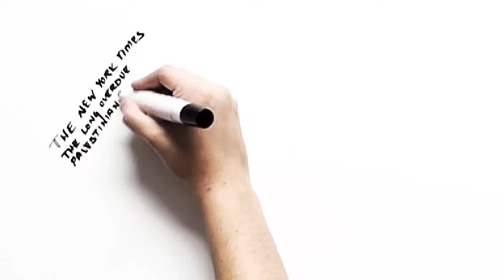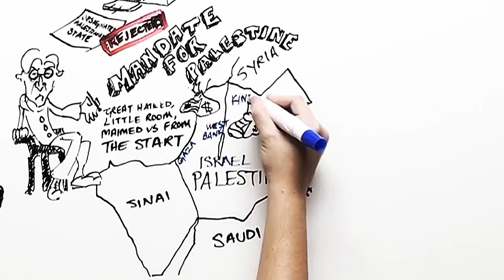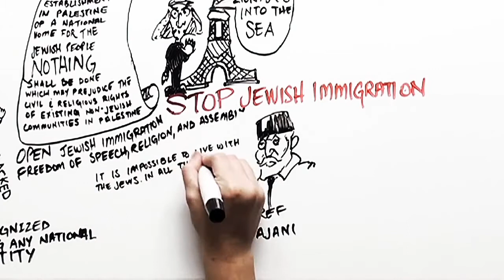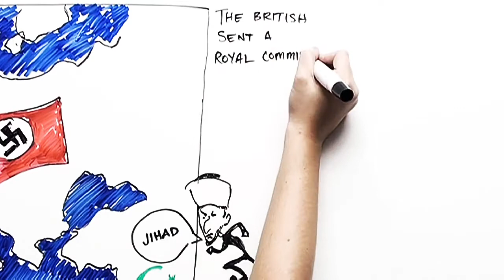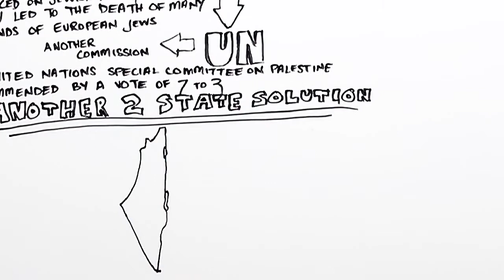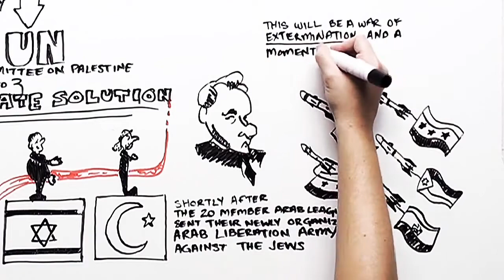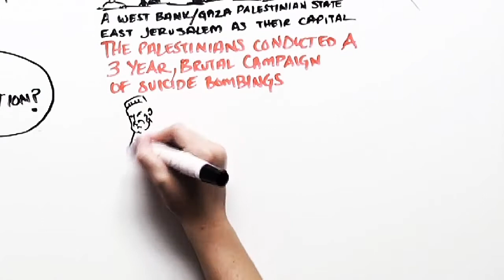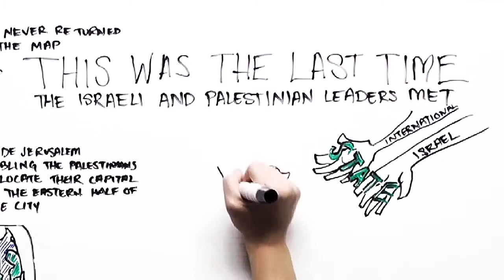History of Palestine / Israel